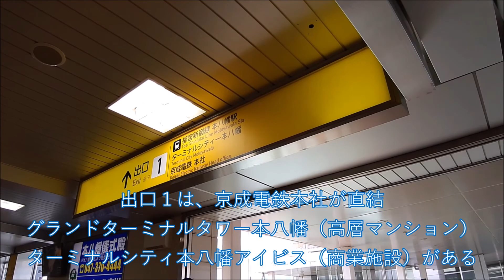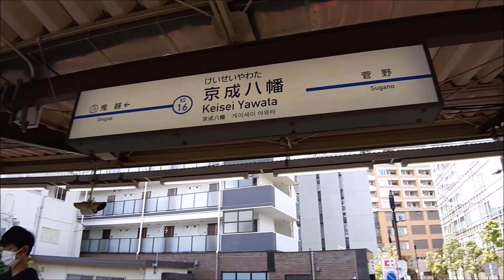JR総武本線・都営新宿線「本八幡駅」京成本線「京成八幡駅」に行ってみた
制作：Style Made 全国周遊部